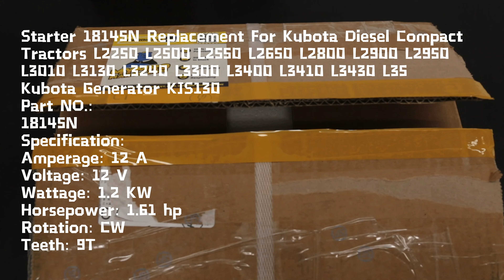Starter 18145N Replacement For Kubota Diesel Compact Tractors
Starter 18145N Replacement For Kubota Diesel Compact Tractors L2250 L2500 L2550 L2650 L2800 L2900 L2950 L3010 L3130 L3240 L3300 L3400 L3410 L3430 L35 Kubota Generator KJS130

one-stop aftermarket parts online! Large selection of quality engine, electric, hydraulic, undercarriage, body parts, etc.
🚀 Once for all! Quick delivery to your door.
🛎 Help You Less Wait, Quick Fix!!